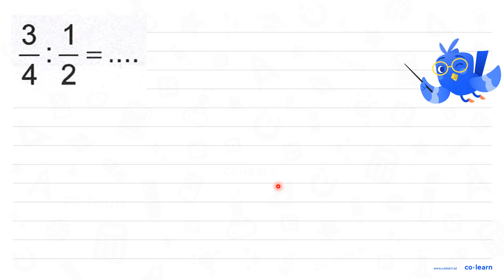(3)/(4): (1)/(2)=...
Topik atau Materi: Pembagian Pecahan - Operasi Bilangan Pecahan - Aritmatika - Matematika Kelas 5 SD - K-13 Revisi

Sumber Soal: Pintar Matematika Kelas 5, K-13 Revisi, TP, 2018 , Grasindo

00:00 : Bedah Soal
01:00 : Konsep, rumus dan pengertian Pembagian Pecahan
01:18 : Langkah penyelesaian soal
-1:52 : Jawaban akhir
00:22 : Penutup